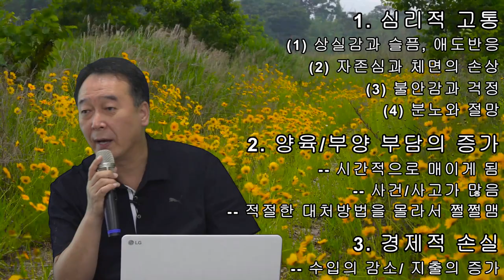촛불추천 369, 조현병, 조울증 부모의 3가지 고통 -- 심리적 고통(4가지), 양육과 부양 부담의 증가, 경제적 손실 -- 조현병-조울증-우울증 교육, 초급과정 5기5강 #04